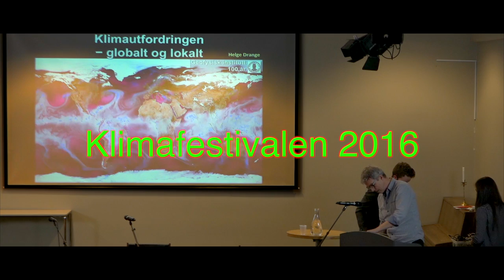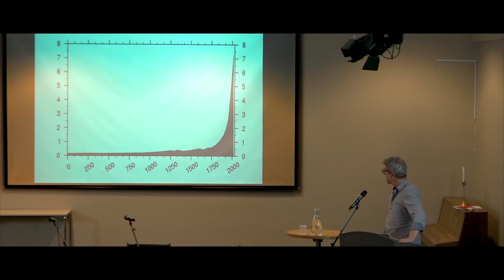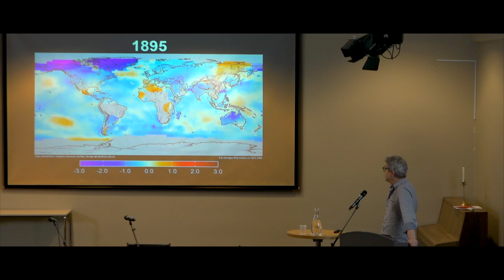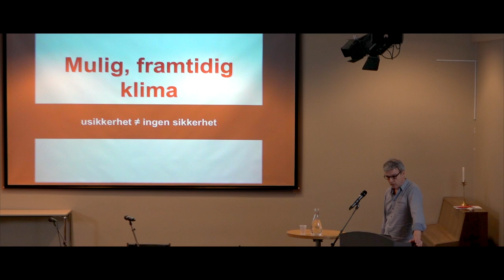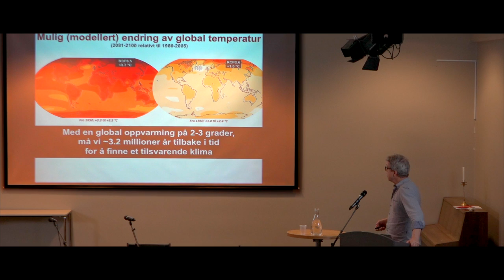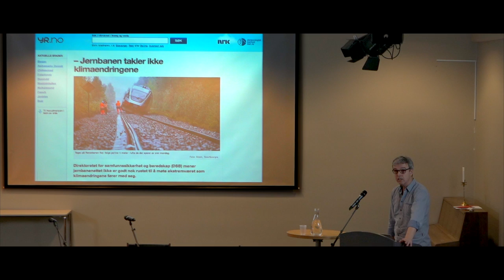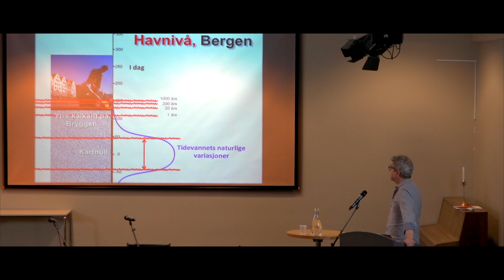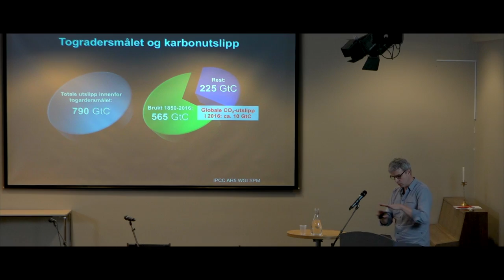Helge Drange, klimaforsker. Energisk fredag. Foredrag under Klimafestivalen §112, Bergen 2017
Helge Drange, klimaforsker fra Bjerknessenteret og professor ved Geofysisk Institutt, UiB holder faglig innledning under arrangement på Bergen Offentlige Bibliotek: "Energisk fredag - fornybart energipåfyll".  Ordstyrer: Kristian  Ringen Fauske fra Greenstat.  Arrangør: Turid Heggland for Klimafestivalen § 112.
Stor takk til og Bergen Offentlige Bibliotek